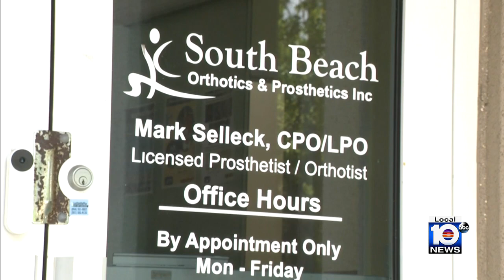South Beach Orthotics and Prosthetics helps Haitian soccer team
Mark Selleck, the owner of South Beach Orthotics and Prosthetics, helped the players of a Haitian amputee soccer team with big dreams.